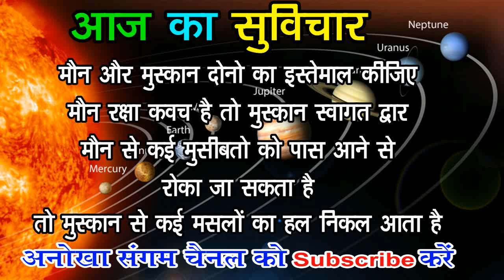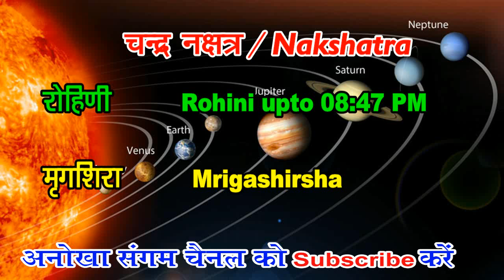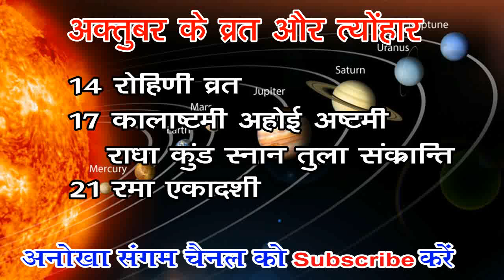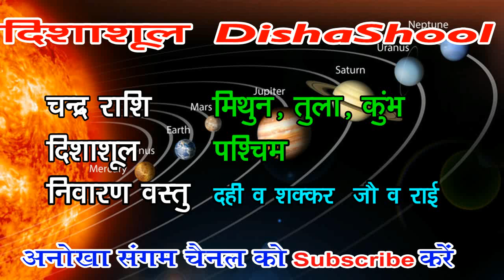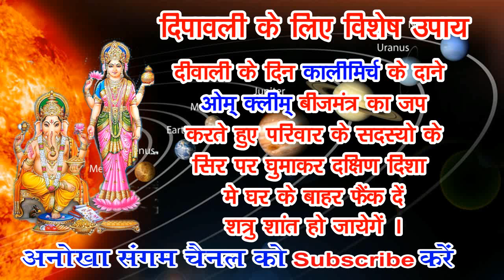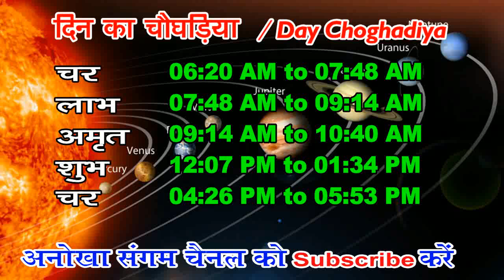Aaj ka Panchang 14 Oct. 2022 -पंचांग | आज का तिथि पंचांग | शुभ मुहूर्त, राहुकाल Friday Panchang